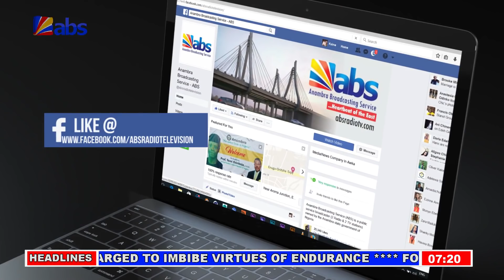ABS Morning News 21-01-2019